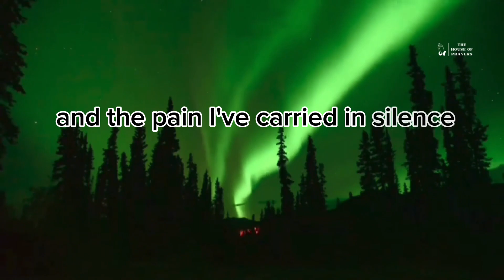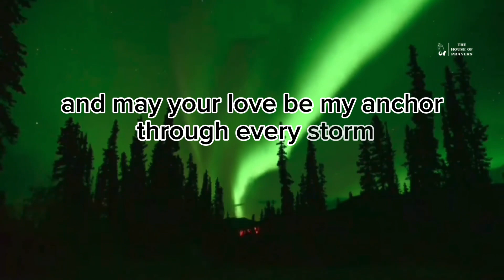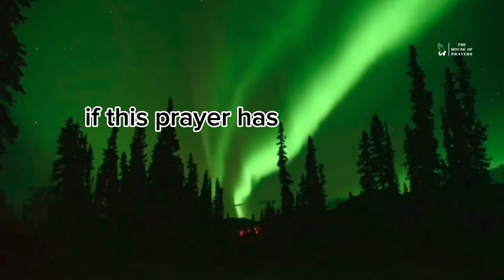Prayer for Infertility Struggles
This is a prayer for infertility struggles.

Heavenly Father,

I come before You with a heavy heart, Lord, as I bear the weight of infertility struggles. You are the Creator of life, the Author of all things, and I trust that Your plans for my life are perfect, even when I can't fully comprehend them.

Lord, I lay before You the deep longing within my heart to conceive and bring forth life. You know the desires of my heart, the tears I've shed in private, and the pain I've carried in silence. In the midst of this struggle, I need Your comfort, strength, and assurance.

Grant me the patience to wait on Your timing, even when it feels like time is slipping away. Help me to trust in Your sovereign plan, knowing that Your ways are higher than mine.

I pray for healing, Lord. Touch my body, mind, and spirit. Restore any areas that need healing, and bring them into alignment with Your perfect design. Give me the courage to seek medical assistance or alternative methods if it aligns with Your will.

During this journey, keep my faith unwavering. Let me find solace in Your promises, especially when doubt and despair creep in. Remind me that I am fearfully and wonderfully made, and that my worth is not defined by my ability to conceive.

Surround me with a supportive community, Lord, who can offer understanding, empathy, and love during this challenging time. May they be a source of strength and encouragement.

Lord, if it is Your will, I humbly ask for the miracle of a child. But above all, I ask for Your peace that surpasses all understanding to guard my heart and mind in Christ Jesus. Help me to find contentment in Your presence and to discover the purpose You have for me, regardless of the outcome.

I place my infertility struggles into Your loving hands, dear Lord. May Your grace sustain me, and may Your love be my anchor through every storm. In Jesus' name, I pray. Amen. 🙏🏼